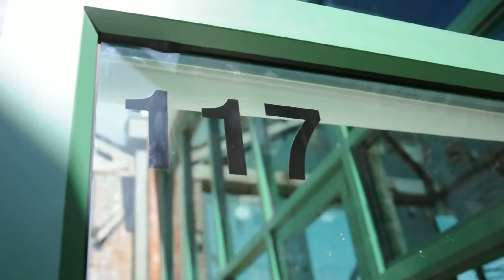Loft 117 at Factory Place Lofts presented by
Factory Place Lofts 117